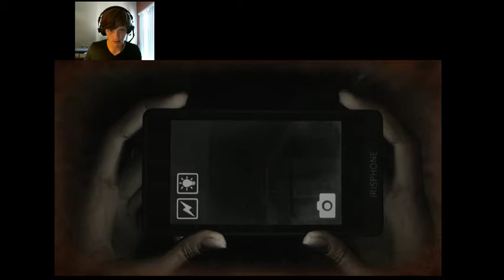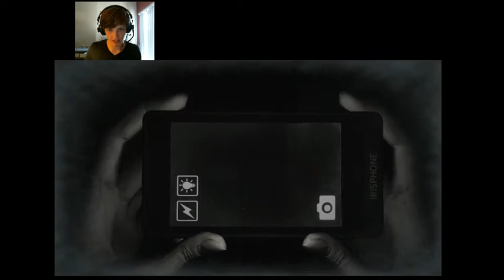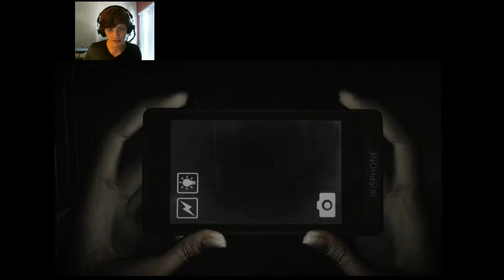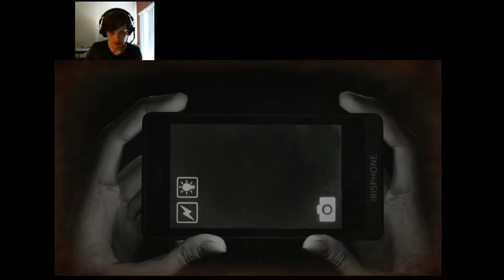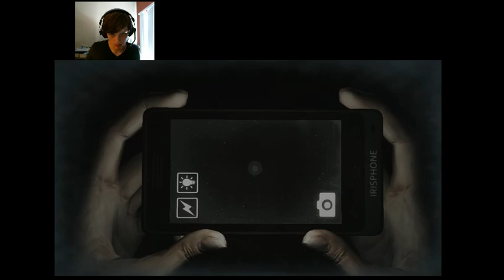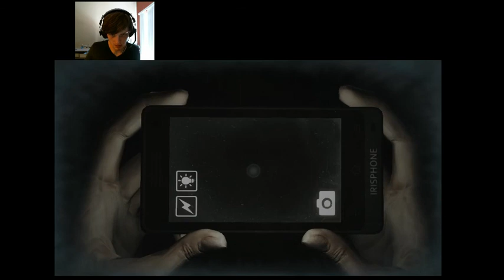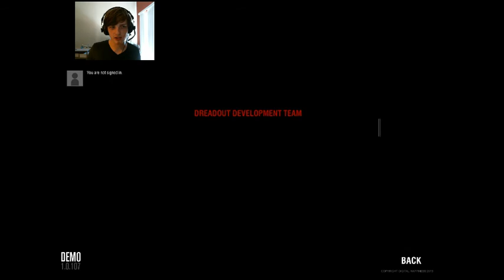Mileson Plays DreadOut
Mr. Miles tries what some are calling "the scariest game ever made."